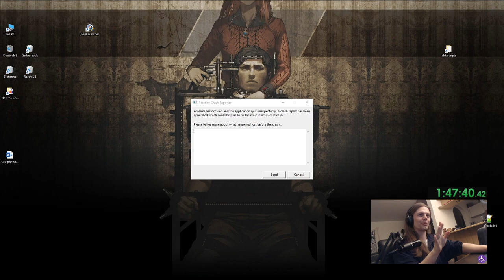Hearts of Iron, but my Country switches every 30 days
Today we're playing the Country Roulette mod, thank you Mr ISP for basically creating the mod. You didn't make it, but someone made it for you, so you basically made it.
Uhhh.. I mean, I came up with the idea myself and I commissioned the mod under my nickname "Internet Service Provider", that's why you've probably heard of this name already. My side channel with it is incredibly huge.

Chapters:
00:00 1.    Intro
00:18 2.    Gameplay
18:43 3.     Outro with very funneeeeeeeeeeeeeeeeeeeeeeeeeeee